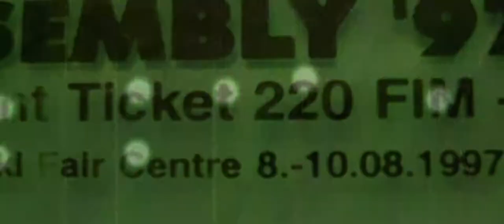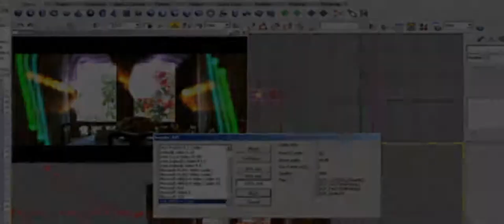The Digital Artists - Barn (2005) [60fps]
Title: Barn
Group: The Digital Artists
Platform: Windows
Type: Demo
Released: September 2005